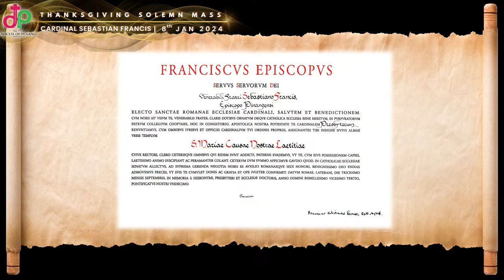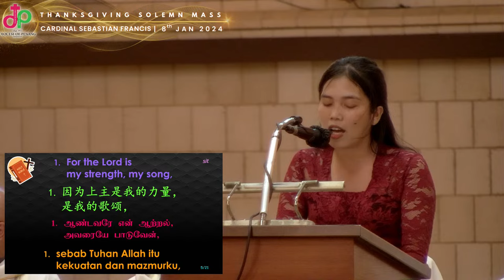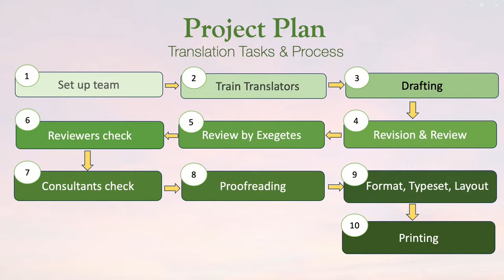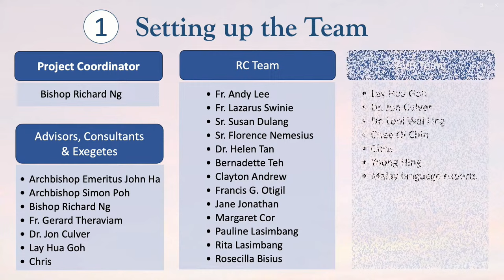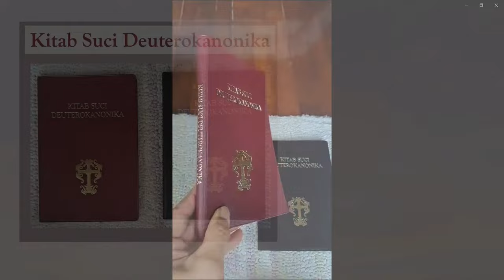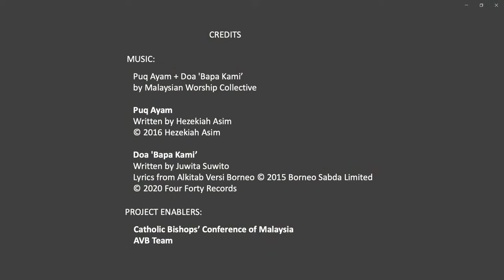Thanksgiving Solemn Mass | His Eminence Cardinal Sebastian Francis | 8th January 2024 | 6.00pm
In the spirit of unity and gratitude, let us come together as one universal church to joyously celebrate the esteemed appointment of His Eminence Cardinal Sebastian Francis to the prestigious College of Cardinals. Joining in this momentous occasion, we are honored to partake in a heartfelt Thanksgiving Mass, presided over by His Eminence Cardinal Sebastian Francis alongside his esteemed brother bishops.

With the gracious presence and participation of the Catholic Bishops' Conference of Malaysia-Singapore-Brunei, the clergy, religious, and the devoted lay faithful, we extend our warm invitation to all people of goodwill to join in this collective expression of joy and thanksgiving. Together, let us embrace the unity and harmony that such occasions bring, as we share in the blessings of this significant milestone for our beloved Cardinal and the universal church.